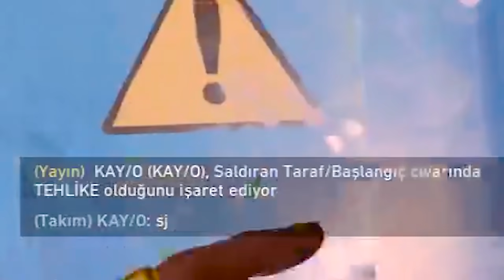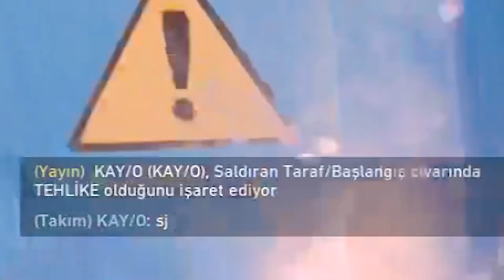Bu Bronz Sinir Hastası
Bugünkü videomuzda valorant 'da düşük eloda birazcık troll ve çok eğlenceli bir maç oynadık.